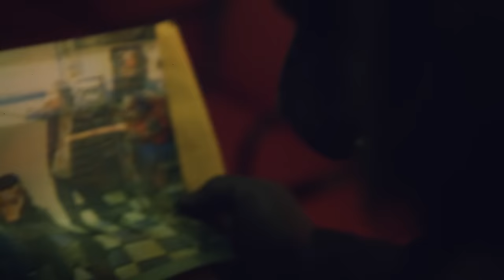Digital Farm Animals - True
Digital Farm Animals' official music video for True.